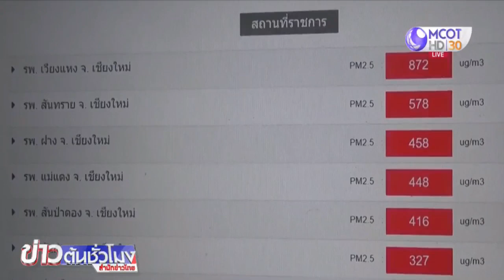ค่าฝุ่น PM 2.5 จ.เชียงใหม่ พุ่งสูงทะลุ 800 มคก./ลบ.ม.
เชียงใหม่  5 เม.ย. - ศูนย์บัญชาการและแก้ไขปัญหาฝุ่นละอองขนาดเล็ก จ.เชียงใหม่ รายงานพบจุดความร้อนมากถึง 223 จุด กระจายใน 19 อำเภอ 44 ตำบล ทำให้ค่า PM 2.5 รายชั่วโมงเพิ่มสูงขึ้น .-สำนักข่าวไทย